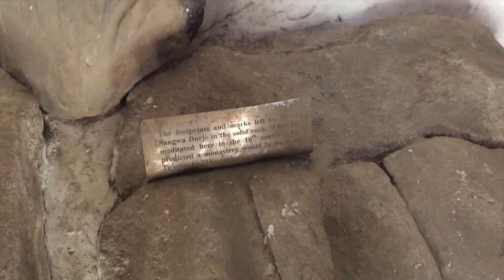Everest Base Camp Trek Day 13 - Periche to Tashinga - DomOnTheGo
Nepal's Everest Base Camp Trek combined with the challenging Three Pass Trek is an adventure of a lifetime. Here's a look at Day 13 as we make our way from Periche to Tashinga.

//CHECK OUT THE BLOG POSTS

//MEET DOMONTHEGO

Welcome to DomOnTheGo – an adventure travel blog highlighting the journeys experienced, destinations visited and connections made on affordable luxury adventures around the world.

I share my adventures through stories, photography and videos like this to help inspire others to plan adventures of their own.